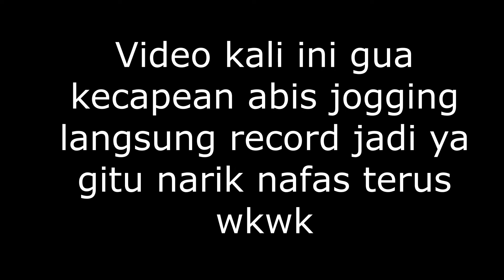Vtuber Indonesia - IDE Dikala Vakum Ft Violetta Vtuber! Mobile Legends Indonesia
Yo Halo guys gua dewa maaf telat 1 jam karena gua baru bangun HAHAHA ,kali ini gua upload lagi dikarenakan IDE yg tiba tiba muncul di otak, disini nampaknya vio tidak toxic ya xD, oh ya gua bakalan upload jarang'' ya